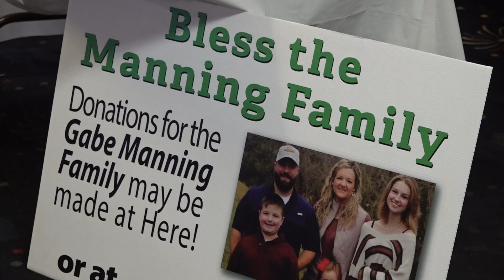Knoxville hits the bowling alley to raise money for UPS driver seriously hurt in July crash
The Strike and Spare Fountain Lanes hosted a fundraiser for Gabe Manning.